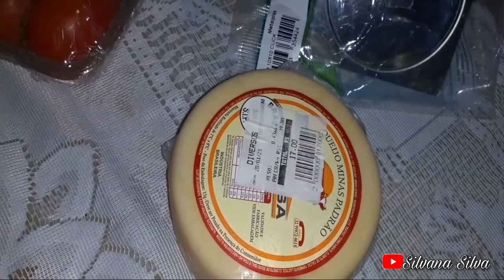Organizei a casa seguindo dicas da inscrita/ralo click no banheiro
Oi gente tudo bem com vocês. No vídeo de hoje organizei a casa seguindo dicas de uma inscrita e ficou muito bom. Antonio colocou ralo click no banheiro.